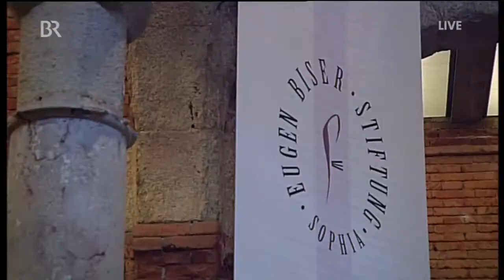Eugen Biser - Christentum und Angstüberwindung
Eugen-Biser-Preis an Bundestagspresident N.Lannert.

"Für mich steckt das Christentum noch in den Kinderschuhen." Eugen Biser In memoriam Eugen Biser (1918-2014) Der römisch-katholischee Priester, Fundamentaltheologe und Religionsphilosoph.

Im lebendigen Austausch untersucht der Theologe und Philosoph Eugen Biser (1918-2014) zusammen mit Richard Heinzmann im Jahr 2007 die Frage: Warum eine Neue Spiritualität? Leitfaden sind dabei.

In memoriam Eugen Biser (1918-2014). Der römisch-katholische Priester, Fundamentaltheologe und Religionsphilosoph im Gespräch mit Hubert Schöne (alpha Forum, 2004).

Altkanzler Helmut Kohl und der Theologe und Religionsphilosoph Eugen Biser im Gespräch Teil2: Teil3: